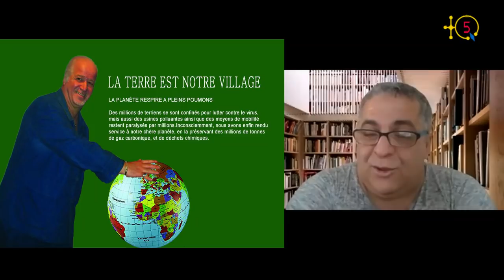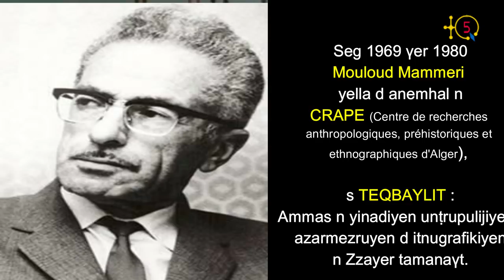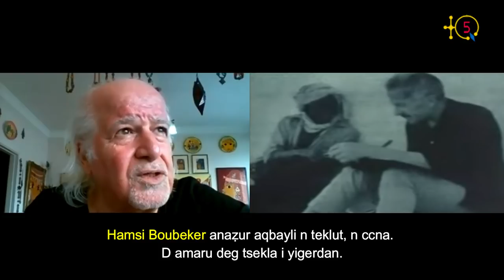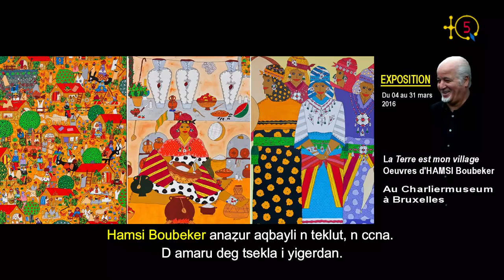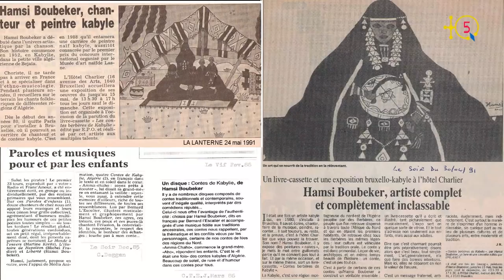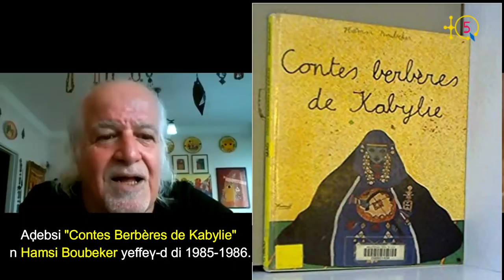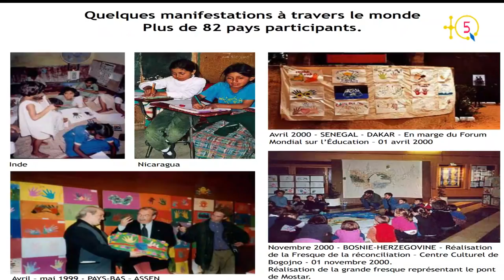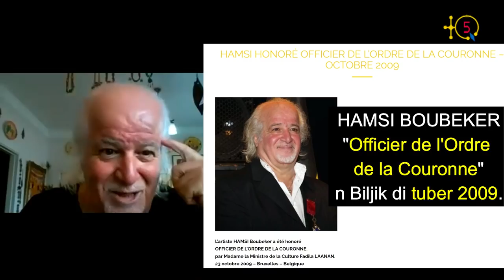Hamsi Boubeker, artiste kabyle:"En Belgique j'ai eu plusieurs distinctions, même du Roi".1ère partie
Mezgoug est l'un des villages de la commune de Tibane dans le département de Bgayet. Il se trouve à 50 Km de cette grande ville kabyle.

C'est le village des grands parents de l'artiste multi-disciplinaire Hamsi Boubeker, né le 22 avril 1952 à Bejaïa. Il est issu d’une famille de 11 enfants. Depuis 1979 il vit en Belgique.

Hamsi Boubeker est musicien, chanteur, conteur et peintre connu en Belgique et à l’étranger qui durant son long parcours d'artiste polyvalent il a participé activement à des projets en faveur de la paix comme le livre disque pour l’UNICEF (1988), les mains de l’espoir « une main pour la paix et le respect des cultures » dans plus de 80 nations (1994). Tout comme il a fondé l’association pour la paix  Afous, primée par l’UNESCO en 2000.

TQ5 l'a approché pour raconter son parcours artistique .

TQ5 Media